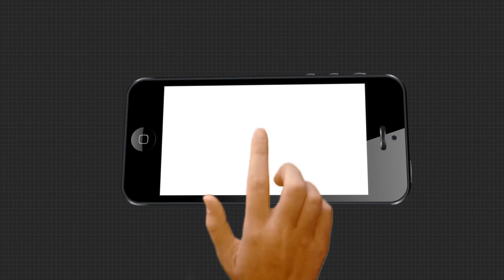ପୋଲିସ ବିକୁଛି ଧଳା ଜହର...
ପୋଲିସ ବିକୁଛି ଧଳା ଜହର...Watch all the current, latest and breaking news only on "TheArgus.in" LIVE TV. The one-stop destination for LIVE news on politics, entertainment, sports, gadgets, and business.